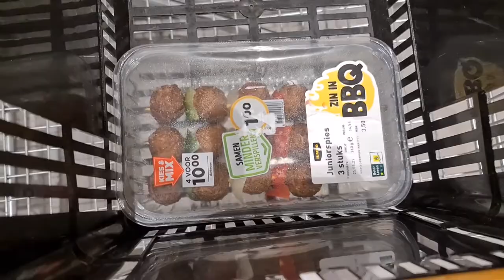Mama aan de lijn en een mooie lucht #963